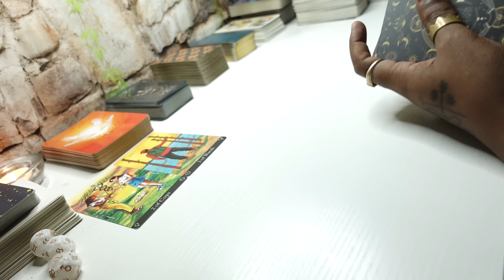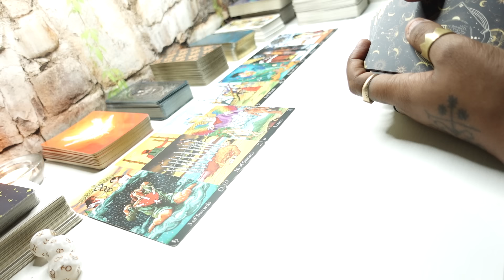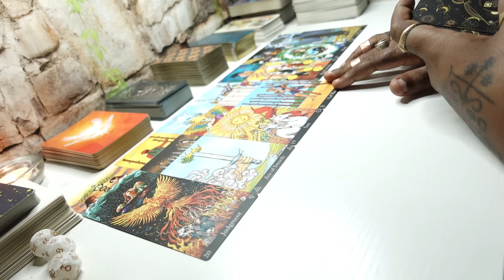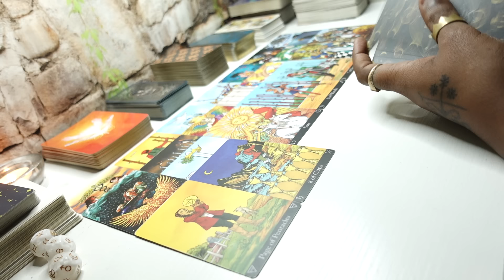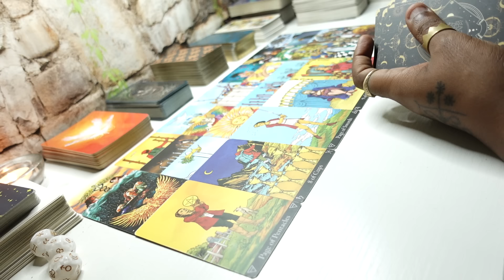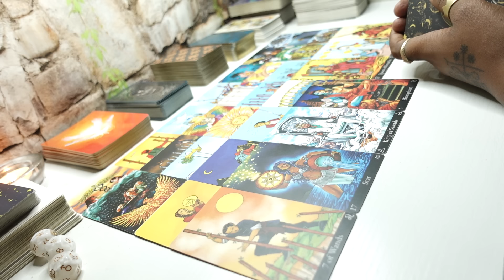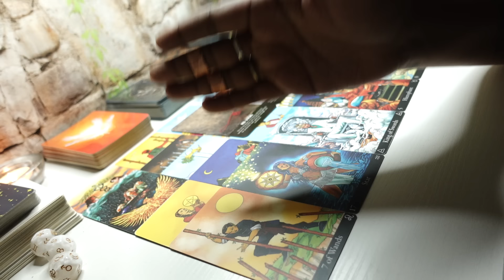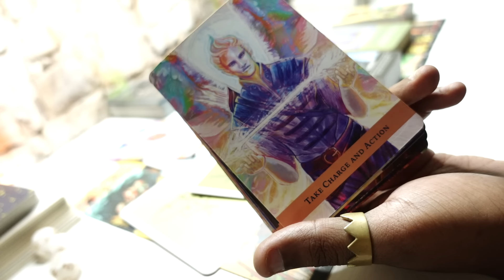SOULMATE ENTERING! BUT U MUST LET GO OF THE KARMIC BLOCKING UR ABUNDANCE! UR SELF LOVE COMES FIRST!